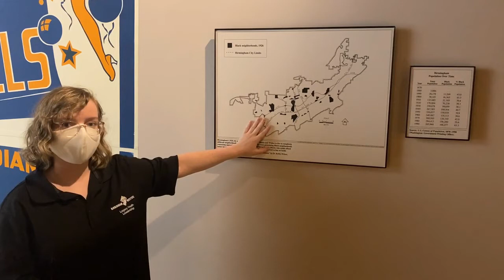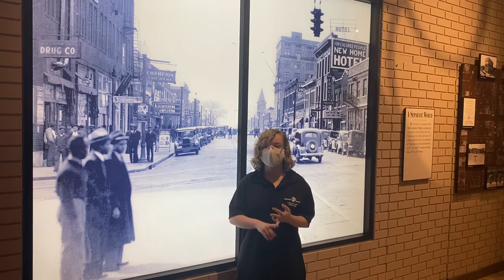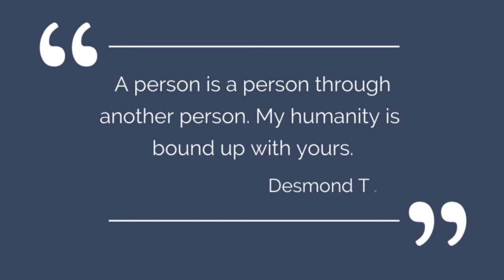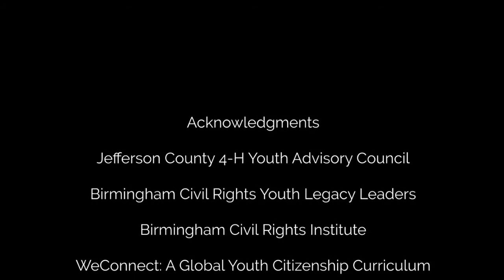WeConnect Wednesday Video #6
Welcome to WeConnect Wednesday! Thanks for joining us for week six of our tour of the Birmingham Civil Rights Institute and journey of learning how to better connect with others. This week we will be discussing marginalization.  Have you ever been marginalized? How did it make you feel?  Thank you to Achievers in Life for their help with this session!
References:
Skuza, J.A. & Russon, J.P. (2014). WeConnect: A global youth citizenship curriculum. St. Paul, MN: University of Minnesota.